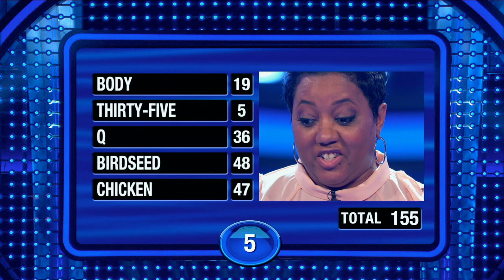Yvette Nicole Brown Plays Fast Money - Celebrity Family Feud 3x02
Actress and TV star Yvette Nicole Brown puts her skills to the test playing Fast Money with host Steve Harvey. (From Celebrity Family Feud Season 3, Episode 2).